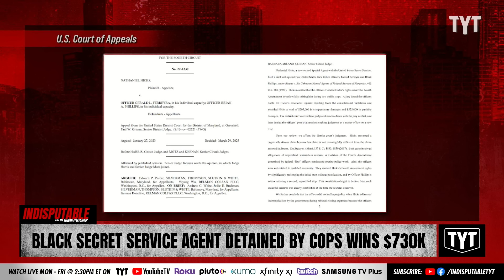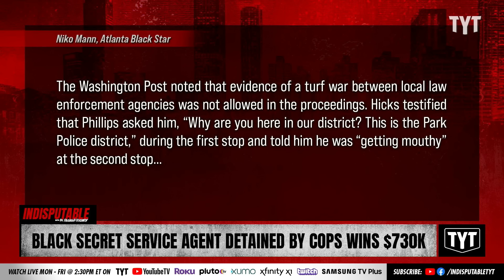Black Secret Service Agent Detained TWICE By Cops Wins Settlement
Former Special Agent Nathaniel Hicks, who is Black, sued the United States Park Service after he was twice detained while on duty. Dr. Rashad Richey and Michael Shure discuss on Indisputable.

"A now-retired Black Secret Service Agent sued the United States Park Service after he was twice detained while on duty nearly eight years ago.

Former Special Agent Nathaniel Hicks was awarded $730,000 in damages by a jury in 2021, and now a federal appeals court has upheld the award."

230410__ID07BlackSecretService